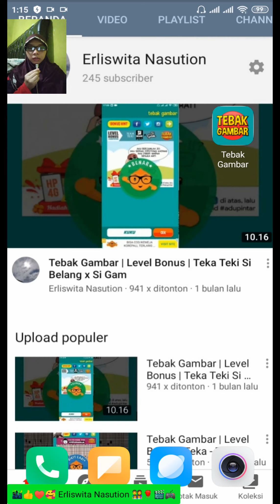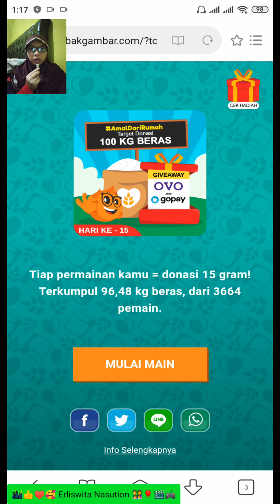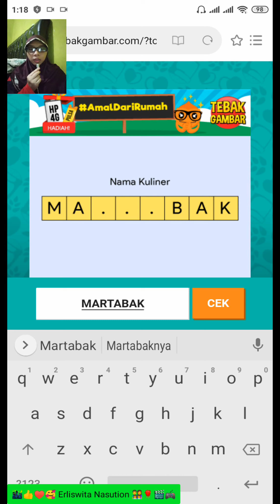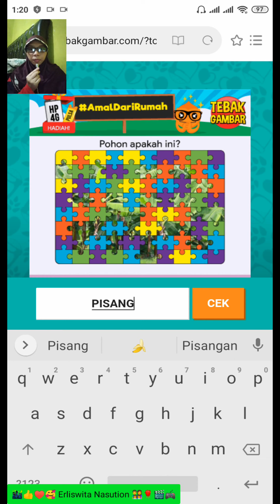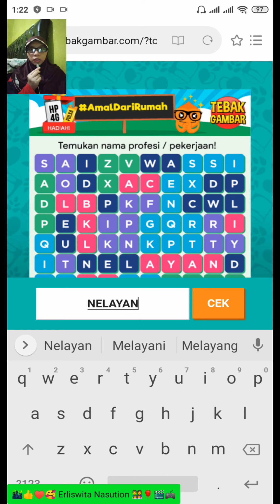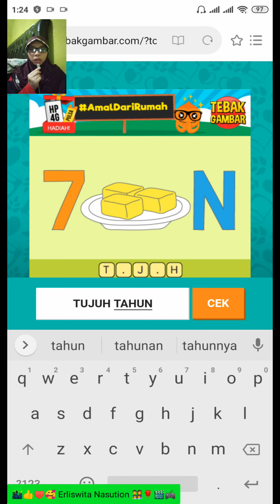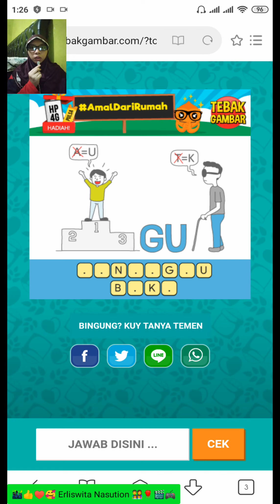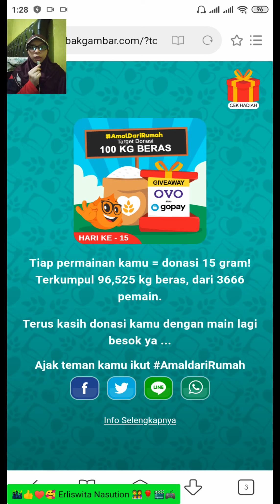Tebak Gambar | Level Bonus | AmalDariRumah | Hari Ke 15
Selamat Datang Di Channel Erliswita Nasution